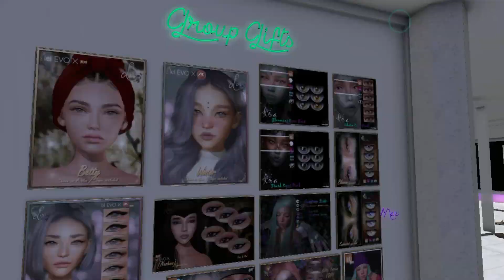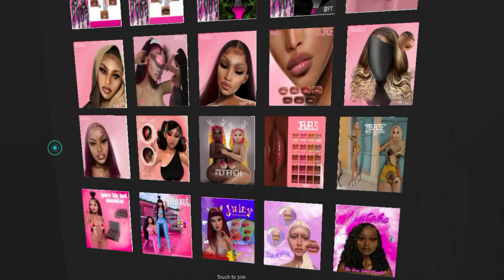METAVERSE GIFTS SECOND LIFE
_____Obrigado por assistir Lembre-se que você é a luz que guia o mundo.